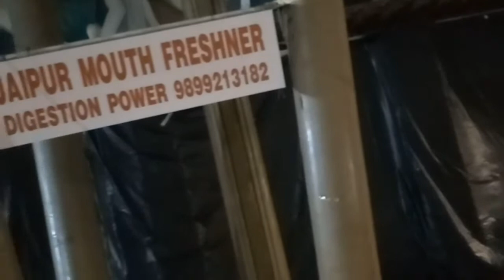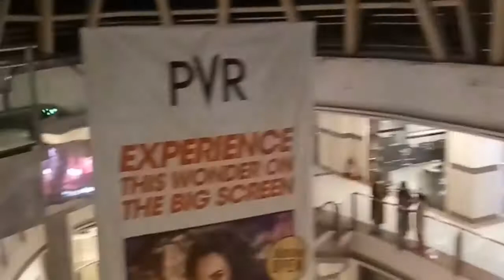Travel n subscribe